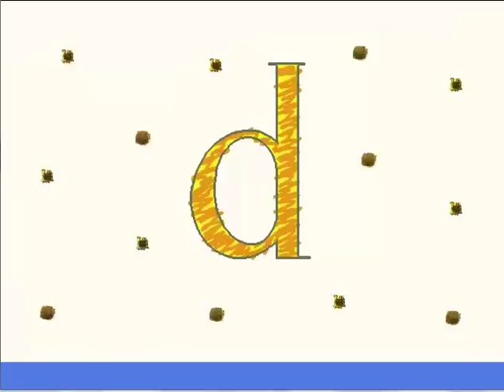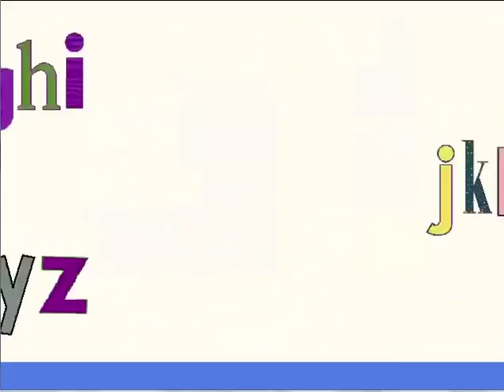Picture Sound Song